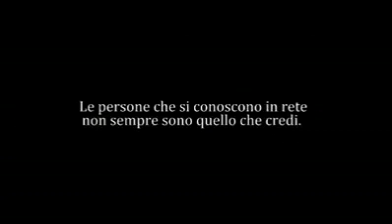Le persone ke si conoscono in rete nn sempre sono quelle ke credi